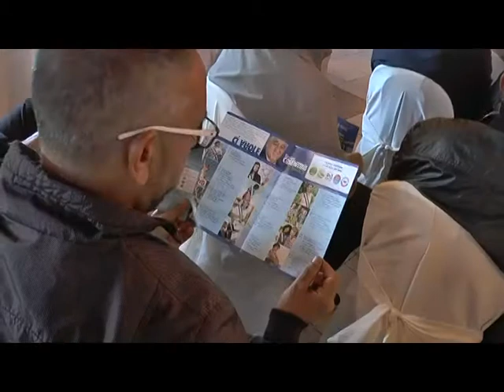Incontri Elettorali con Giovanni Cosentini del 3 Giugno 2013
Giovanni Cosentini - Candidato a Sindaco di Ragusa